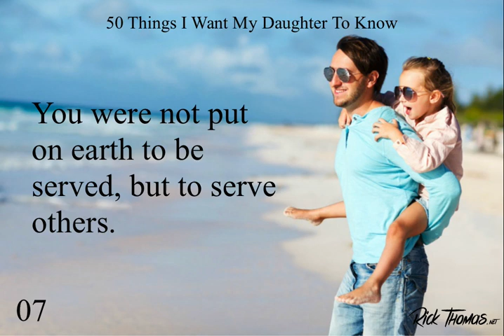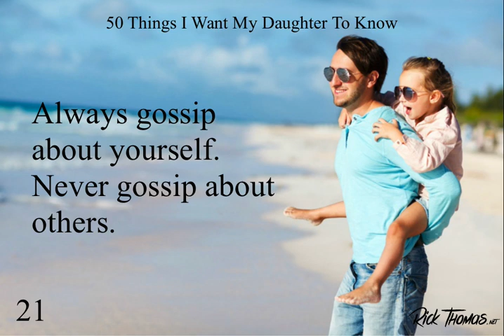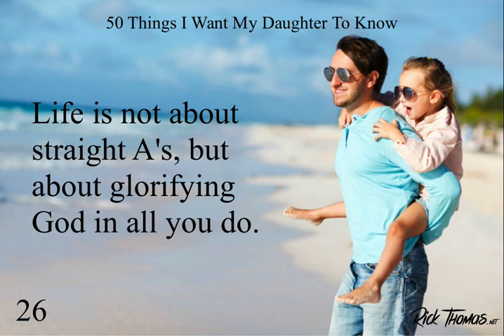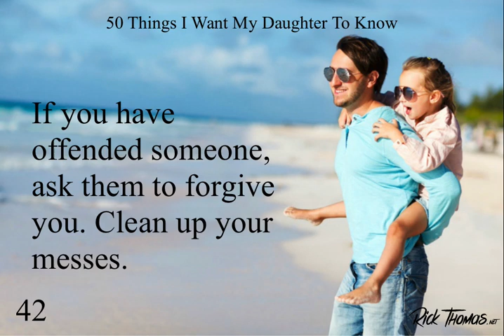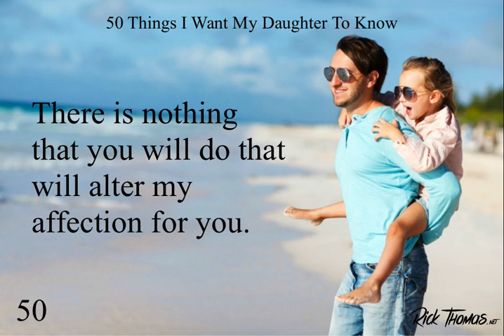50 Things I Want My Daughter to Know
If you could share the top 50 things that you would want your daughter to take into her adulthood, what would you say to her? Here are the 50 things I shared with my daughter.

Helpful Links
Would you please help keep our resources free by donating